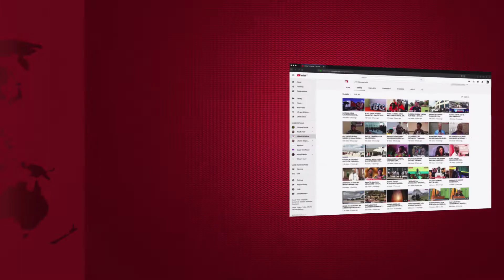KAMATI ya SIASA TANGA YAHOJI MIUNDOMBINU ya RELI, UPANUZI wa BANDARI TANGA..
Kamati ya siasa mkoa wa Tanga imehoji miundombinu ya reli ambayo inatakiwa kuendana na upanuzi wa bandari ya tanga unaogharimu zaidi ya shilingi bilioni 400